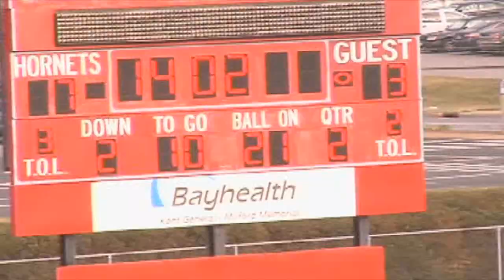Lemone Buford Highlights 2012 season at Hampton University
Lemone Buford Center Highlights from 2012 at Hampton university